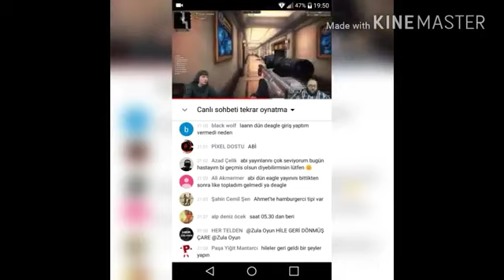KİRKE HİLE OLDUĞU AÇIKLANDI ! CAPTAİN ATX İFŞALADI ! ZULA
VİDEOYA LİKE ATMAYI VE PAYLAŞMAYI UNUTMAYIN CANSINIZ!❤
BEN BİRŞEY DİYEMEM SADECE KAFANIZDAKI SORULARA AYDINLIK GETIRDIK UMARIM KATKIMIZ OLMUŞDUR YORUMLARA YAZMAYI UNUTMAYIN?! İYİ SEYİRLER